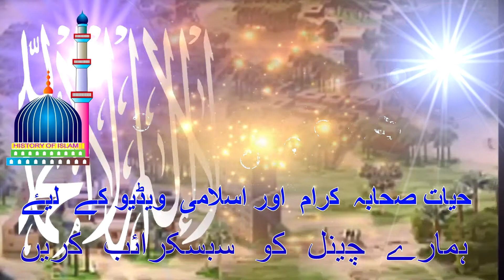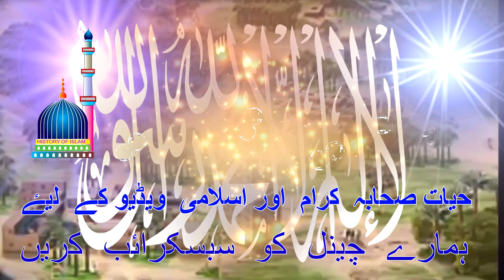LIFE IN HOUSE BY NABI KAREEM (PBUH), URDU , HINDI, ENGLISH SUBTITLE # 98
REFERENCES :
1) A1 Bidaayah wan Nihaayah Vol. 2 Pg. 326
(2) Abu Nu'aym in his HilyaVol. 5 Pg. 386. (3) Abu Nu'aym in his Hilya. Another longer narration has also been reported from Hadhrat Ka'b  in the same book.